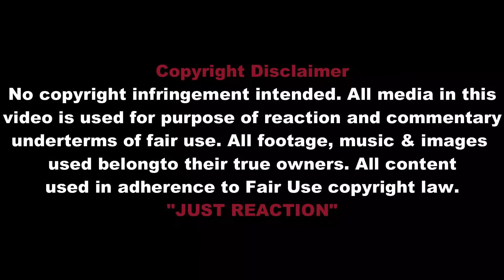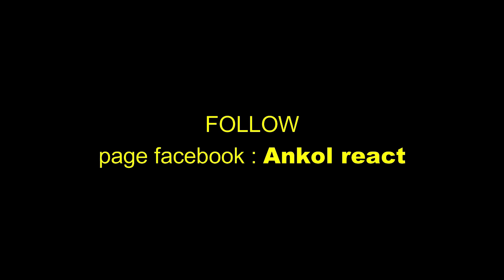Bule: "Pantas Bhsa Inggeris Gak Laku Di Indonesia ! Ternyata Di Indonesia Sendiri Ada 718 Bahasa !”